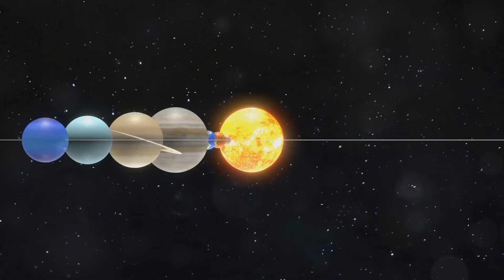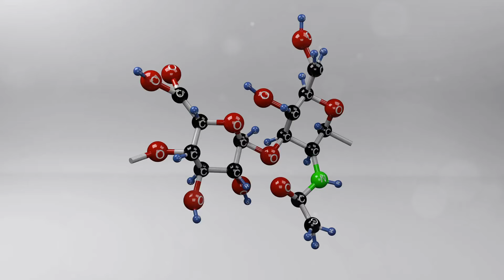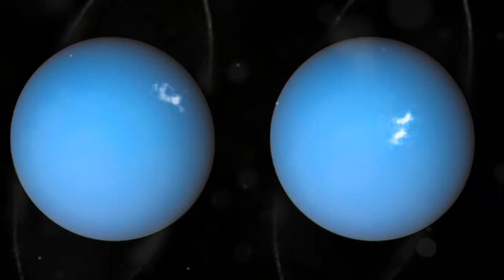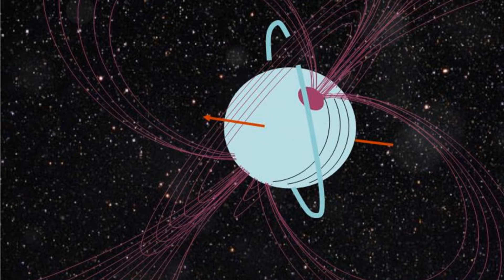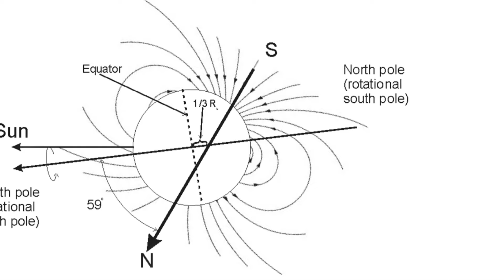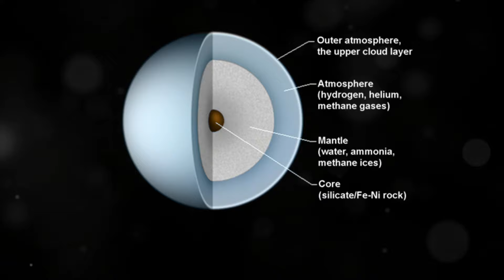The World of Uranus: Tilted, Cold, and Mysterious - Solar System's Wonders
Discover the mysteries of Uranus, one of the most unusual planets in our solar system! In this video, explore the fascinating characteristics of Uranus, from its extreme axial tilt and long seasons to its slushy ice mantle and dynamic atmosphere. Learn about its discovery by Sir William Herschel and the impact on our understanding of the solar system. Dive deep into its magnetic field, faint rings, and moons named after Shakespearean characters. Plus, find out why future missions to Uranus could unlock even more secrets of this ice giant.

00:00 Intro
00:23 Discovering the Ice Giant
01:01 A Titanic World of Ice
01:52 The Sideways Planet
02:42 Beneath the Azure Veil
04:05 Atmosphere and Storms
05:11 Magnetic Field and Magnetosphere
05:43 Dark Secrets and Icy Worlds
07:01 Faint Rings
08:01 Voyager's Flyby
09:30 Peering into the Future
10:29 Why Smelly
10:51 Conclusion
11:24 Outro